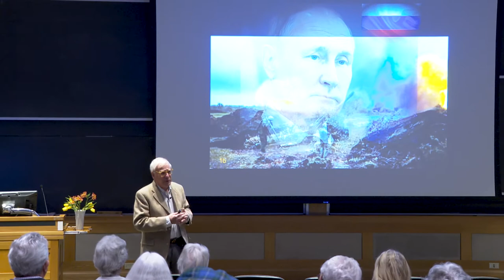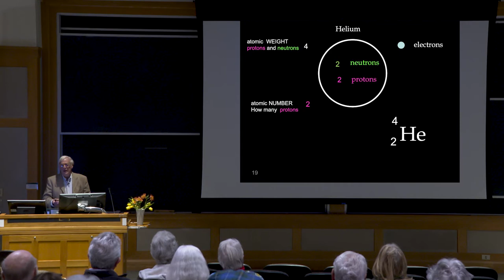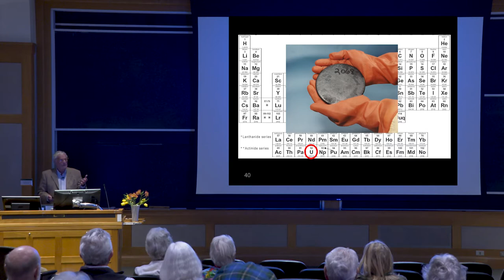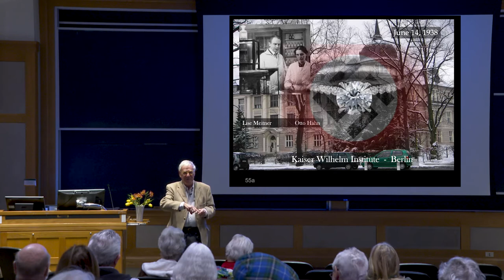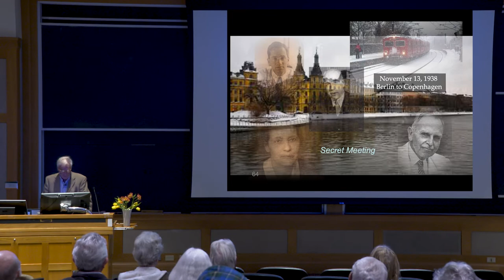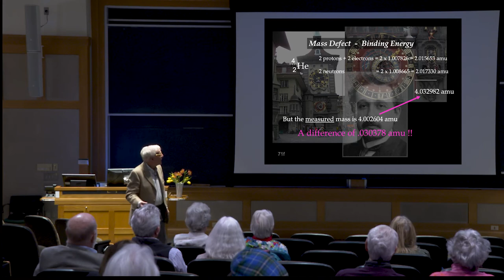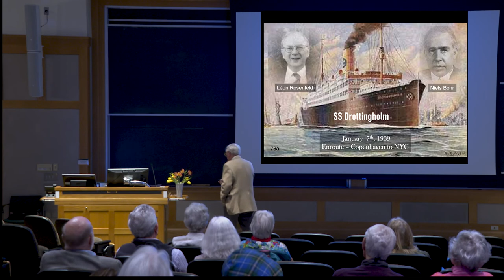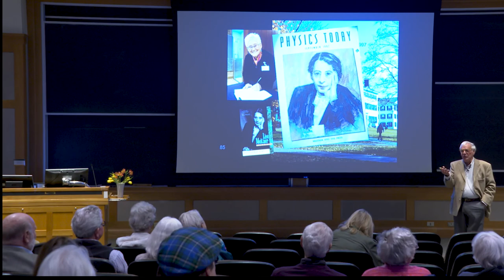Lise Meitner's Discover of Nuclear Fission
David Bisno spoke on October 22, 2023:

Our days should be the best of times. But it is possible that with decisions made in Moscow coupled with our determination to defend democracy, the worst of times could occur. Backed into a corner, there is the possibility that Putin could use nuclear weapons in Ukraine, Latvia, Lithuania and/or Estonia, or recklessly ignite the largest nuclear reactor in Europe. There are reasons why Sweden and Finland raced to join NATO.

What were the origins of this existential horror? Who was responsible? The history and the science which started the atomic age begs for our understanding.

The story, whirling around gender and religion, is one of dishonesty, careless acceptance, and deliberate perpetuation of an untruth. Lise’s extraordinary relationships raise questions of disloyalty and betrayal...or perhaps neither? Fear and self-deception, injustice and distance from the truth are part of the story of the young Viennese woman, Lise Meitner, for whom the study of physics in Berlin was a quest for ultimate truth about our universe...and about ourselves.